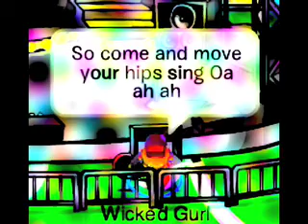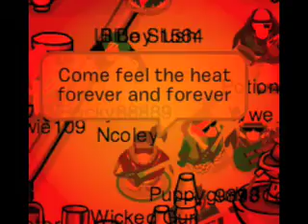Caramelldansen~Wicks Productions~Music Jam Party 09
This is my CPMV for the Music Jam Party 2009. It is Caramelldansen. I picked this song when I heard it on a video and I thought (Catchy and Addictive, Perfect!) so yea.